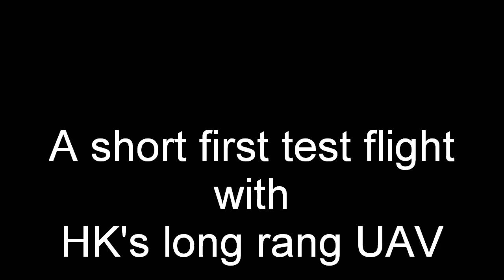HobbyKing long range UAV 1680 test flight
A short FPV test flight with an HK UAV 1680. Undercarriage is not fitted, for meadow landings. Fitted with a 4s 5000mAh flight battery and a 3s 2200mAh lipo for the FPV gear (both required to get correct C of G without adding extra balast). She's a heavy old bird weighing in at just over 2.5Kg., but flies very smoothly. She'll probably fly for about an hour on full batteries.